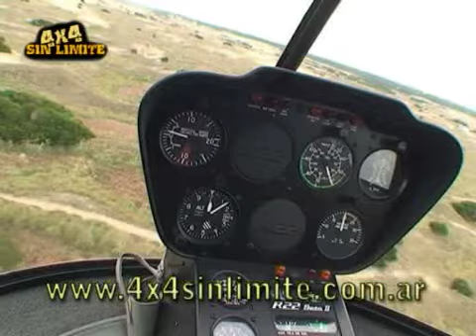4x4 Sin Limite - Travesia Villa Gesell ( Parte 2 de 2 )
Travesia realizada por 4x4 Sin Limite en Villa Gesell, Buenos Aires, Argentina; en Mayo de 2009.

En esta ocasión la gente de 4x4 Sin Límite llevó a sus participantes a una aventura por la costa atlántica argentina, donde desafiaron los médanos de la Arenera hasta llegar al Faro Querandí, y en ese terreno salvaje realizar otro circuito más.

4x4 Sin Limite es una organización de travesías 4x4 constantemente busca escenarios nuevos y singulares para realizar aventuras que agudicen los sentidos y aumenten la adrenalina; al mismo tiempo que propone el descubrimiento de nuevos paisajes, algunos incluso muy poco conocidos por el hombre moderno. Al mismo tiempo que se genera un clima de camaradería y se pueden disfrutar de buenos momentos entre amigos y familia. También en la misión de la organización está el llevar ayuda, a través de donaciones a las regiones más cadenciadas del país.

Para mas información puede visitar nuestro sitio de Internet

o escribirnos al mail

Entérese del próximo destino que visitará 4x4 Sin Limite y SEA UD. EL PROTAGONISTA.